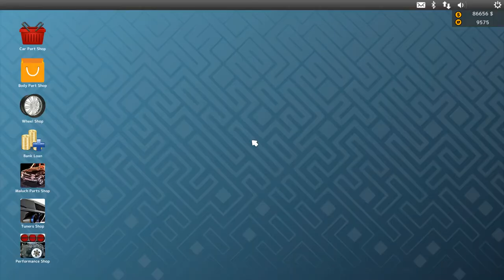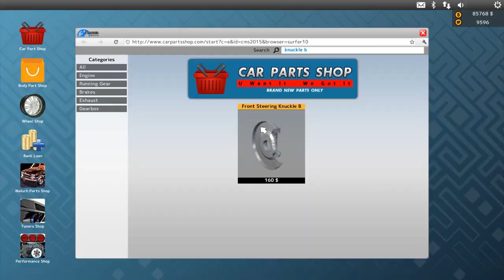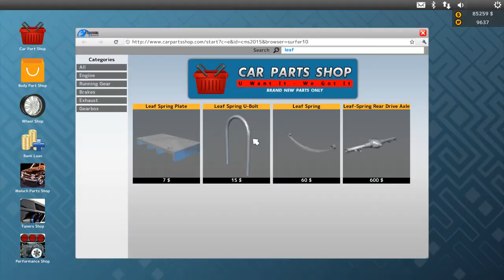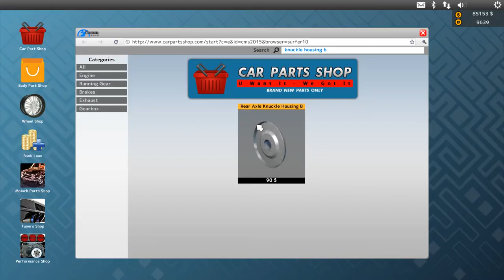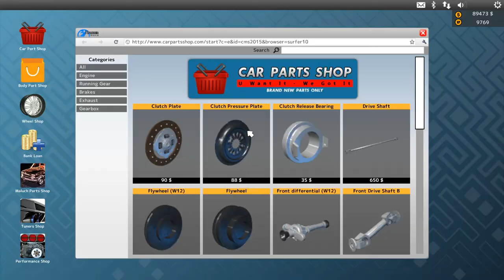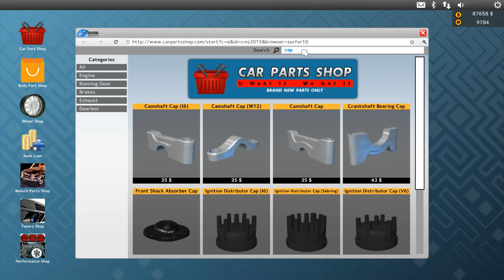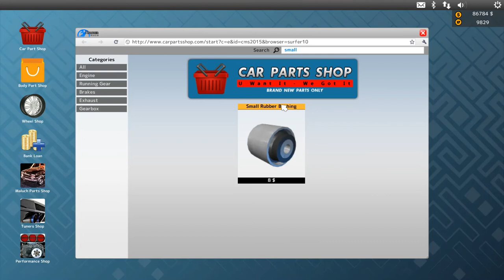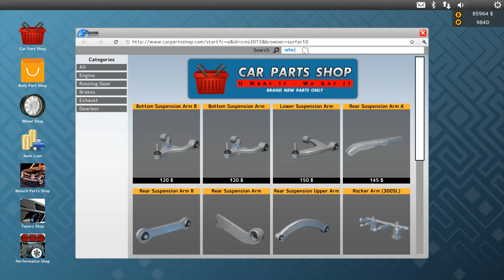Car Mechanic Simulator 2015 - Gameplay - Repairing Cars Tempest Magnum And Mercedes Benz 560 SEC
Repairing cars Tempest Magnum and Mercedes Benz 560 SEC
*1 Car - Tempest Magnum
-Front Steering Knuckle B
-Front Sway Bar
-Leaf Spring
-Leaf Spring Plate
-Outer Tie Rod
-Rear Axle Knuckle Housing B
-Rubber Bushing
-Small Rubber Bushing
-Small Rubber Bushing
-Sway Bar Front End Link B
-Upper Suspension Arm
-Inner Tie Rod
-Leaf Spring Plate
-Leaf Spring U-Bolt
-Leaf Spring U-Bolt
-Outer Tie Rod
-Outer Tie Rod
-Clutch Release Bearing
-Flywheel
-Front Left Fender
-Hood
-Left Taillight
-Trunk
-Spray It The Factory Color
*2 Car - Mercedes Benz 560 SEC
-Front Shock Absorber
-Front Shock Absorber Cap
-Front Spring
-Lower Suspension Arm
-Outer Tie Rod
-Rear Drive Axle
-Rear Shock Absorber A
-Rear Shock Absorber Cap
-Rear Spring
-Rear Suspension Arm
-Rear Suspension Upper Arm
-Rear Wheel Hub
-Rubber Bushing
-Small Rubber Bushing
-Wheel Hub Bearing
-Brake Caliper
-Brake Caliper
-Brake Caliper
-Brake Disc
-Brake Disc
-Brake Disc Ventilated
-Brake Disc Ventilated
-Brake Pads
-Brake Pads
-Brake Pads
-Brake Pads
-Front Left Door
-Hood
-Right Headlight
-Trunk
-Repaint Car In The Stock Color